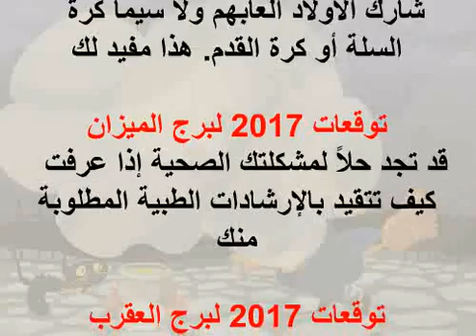26 3 2017